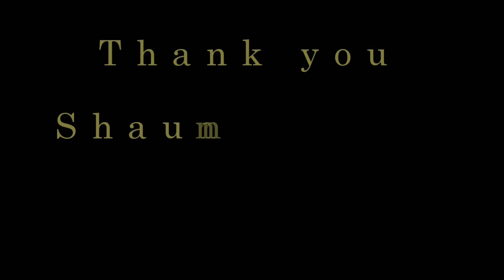Shelby Cline with Shaun Abbott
Smoky Mountain Brewery